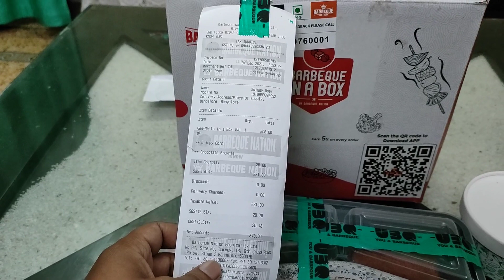Rs. 831 Barbeque Nation Home Delivery Box | Is it worth it ??